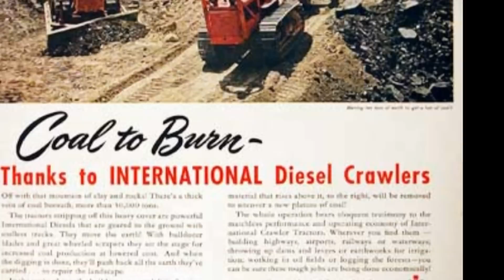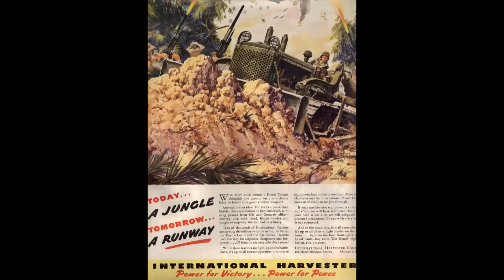INTERNATIONAL HARVESTER TD18 B&W pictures, Farming, war time, mining...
Some pics of the International Crawler TD18.